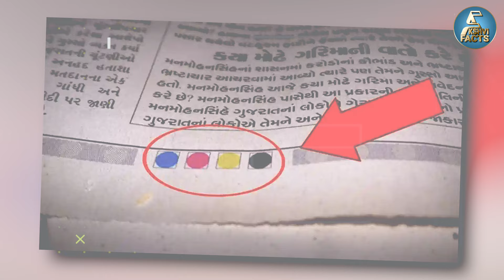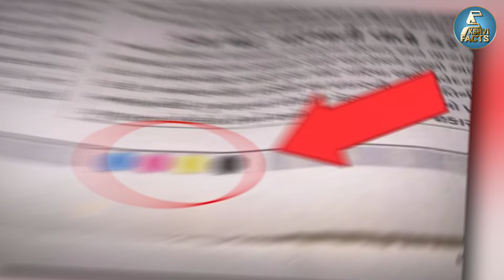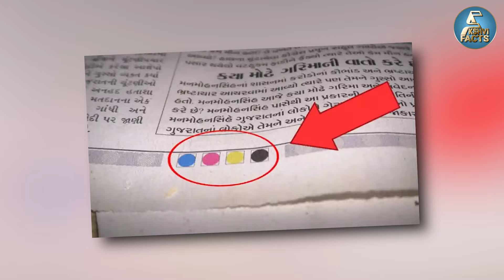इस होटल में वेटर का काम क्यों करते हैं बंदर| Most Amazing Facts| Random Facts| Akshvi Facts